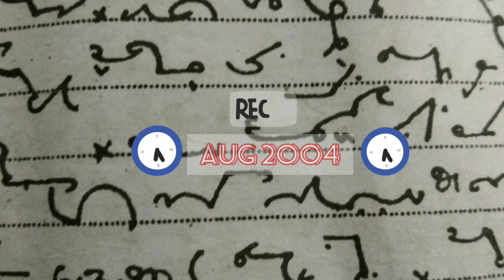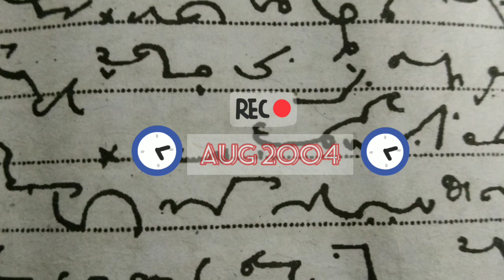TAMIL SHORTHAND SENIOR AUG 2004💐 / 90 words per minute